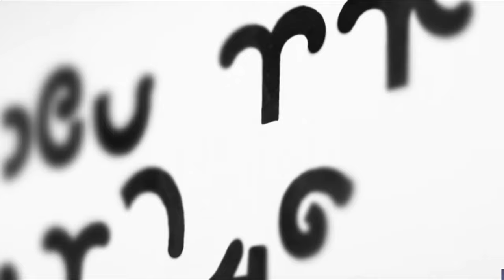Nagendran's Honeymoons Malayalam Review | "The Dowry Hunter"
This is a video of myself reviewing the movie, the things said in the video are just about my opinion and view points, it can be different for others.

If there is anything you want us to cover , do let us know.